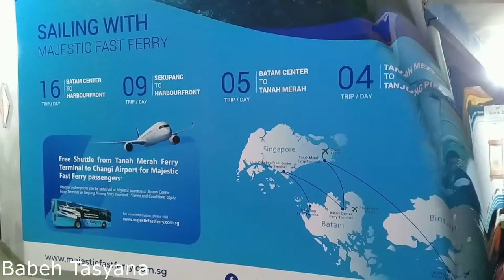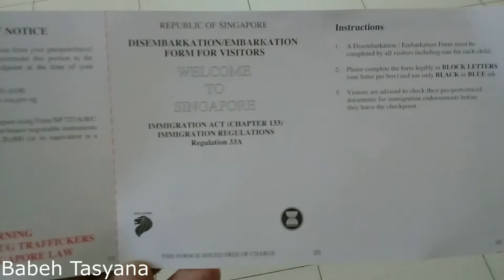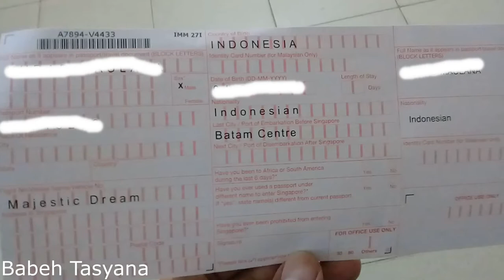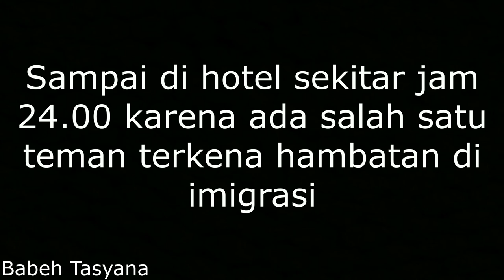Cara ke Singapura Naik Ferry dari Batam Centre